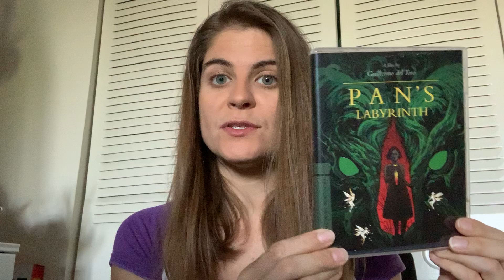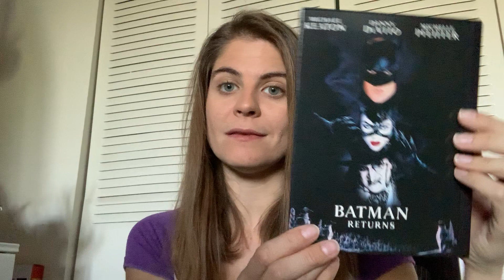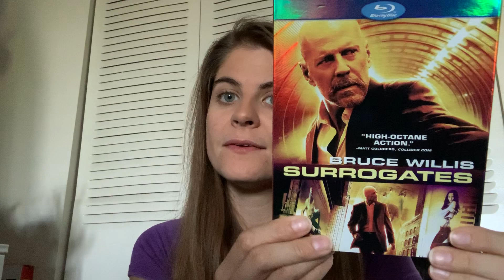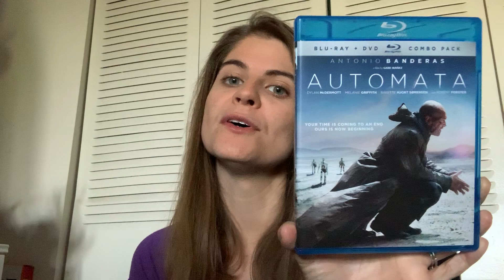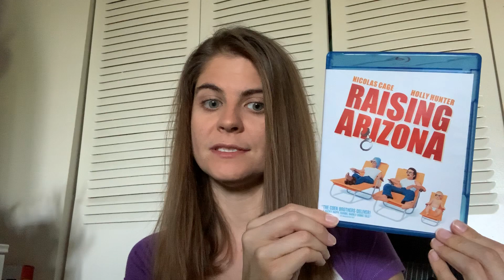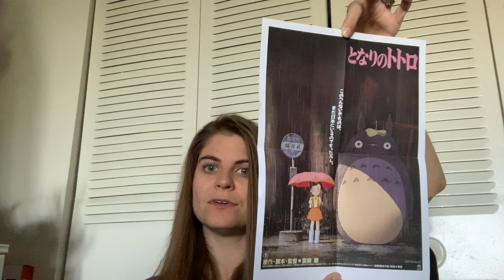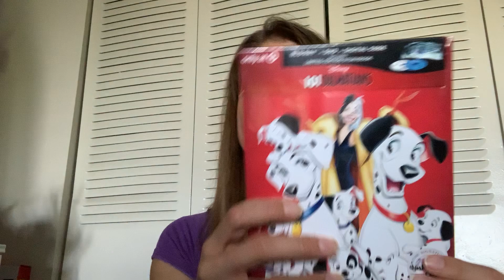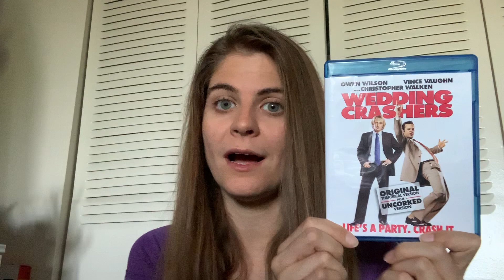Movie pickups! Criterion, Amazon, Walmart, Target, Dollar General and more...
In this video I show the movies I picked up since my last video.
Including: Criterion, Amazon, Walmart, Target, Dollar General, Thrift store, eBay, meijer, Video/Movie store.